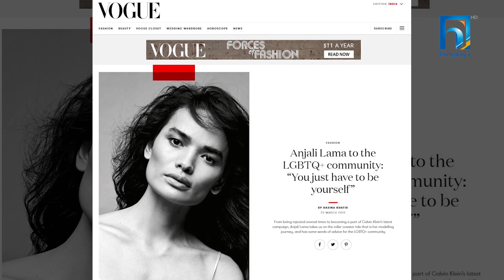अन्तराष्ट्रिय ब्राण्डमा नेपाली मोडेलको अनुभव र अनुभूति |अन्जली लामा| TOUGH TALK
Tough Talk is aired every Thursday @9:00PM in Himalaya Television.